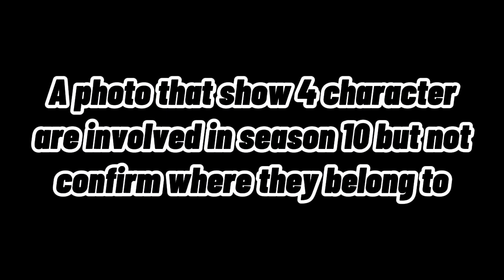CHARACTER'S MIGHT BE ON SEASON 10 | SEASON 10 FIRST TEASER | CODM